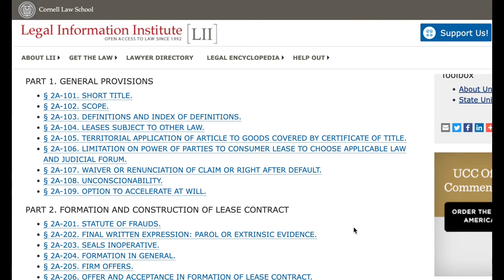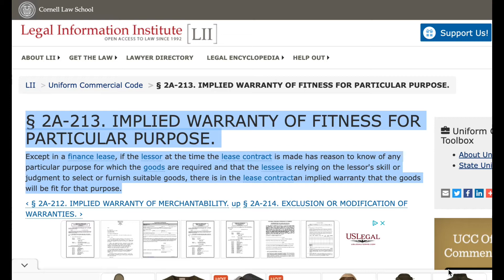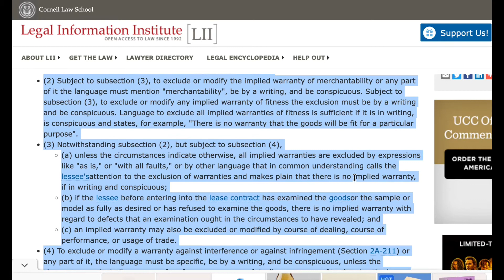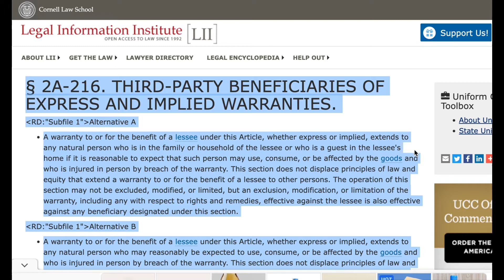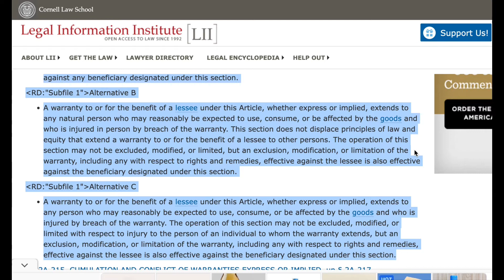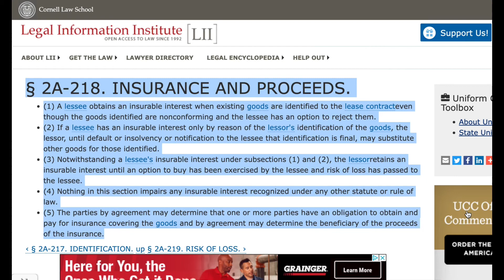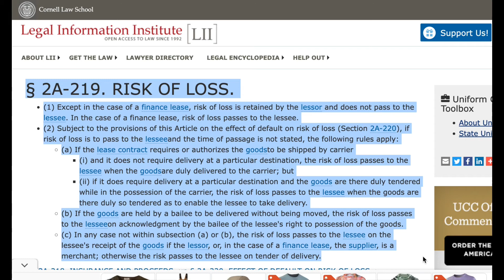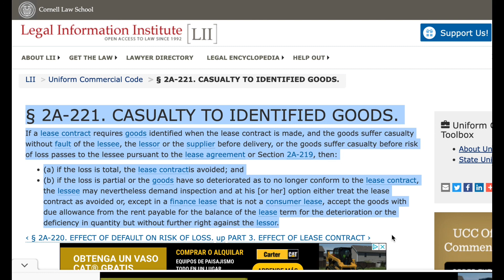U.C.C. - ARTICLE 2A PART 2. FORMATION AND CONSTRUCTION OF LEASE CONTRACT Continued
U.C.C. - ARTICLE 2A PART 2. FORMATION AND CONSTRUCTION OF LEASE CONTRACT paragraph 2A-112 to2A-121

Venom: Quesoul